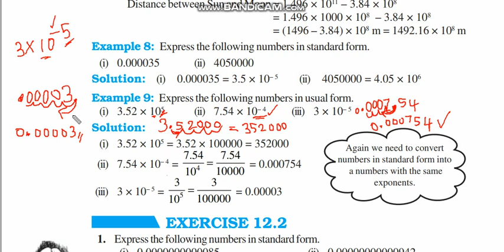CBSE Class 8, Example 8, 9 in Tamil, Chapter 12 Exponents and Powers, NCERT Maths in Tamil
1. Exponential Representation
2. Exponential Form
3. Laws of Exponents
4.Standard Form
5. Usual Form